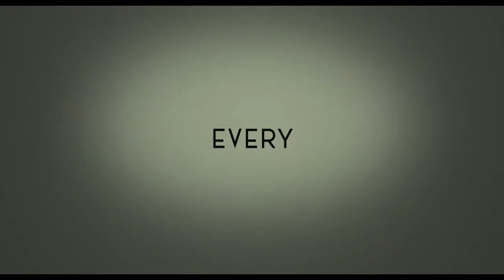The Fabelmans | Official Trailer (2022)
Directed by Steven Spielberg, The Fabelmans is written by Spielberg and Pulitzer Prize-winning playwright Tony Kushner (Angels in America, Caroline, or Change), who has earned Oscar® nominations for his screenplays for Spielberg’s Lincoln and Munich. The film is produced by three-time Oscar® nominee Kristie Macosko Krieger p.g.a. (West Side Story, The Post), Steven Spielberg p.g.a. and Tony Kushner p.g.a. The film is executive produced by Carla Raij (Maestro, co-producer West Side Story) and Josh McLaglen (Free Guy, Logan).

The film stars Gabriel LaBelle (The Predator, American Gigolo series) as 16-year-old aspiring filmmaker Sammy Fabelman; four-time Academy Award® nominee Michelle Williams (Manchester by the Sea, My Week with Marilyn) as his artistic mother, Mitzi; Paul Dano (The Batman, There Will Be Blood) as his successful, scientific father, Burt; Seth Rogen (Steve Jobs, An American Pickle) as Bennie Loewy, Burt’s best friend and honorary “uncle” to the Fabelman children, and Academy Award® nominee Judd Hirsch (Uncut Gems, Ordinary People) as Mitzi’s Uncle Boris.

The ensemble cast includes Oscar® nominee Jeannie Berlin (The Heartbreak Kid, Inherent Vice) as Sammy’s paternal grandmother, Hadassah Fabelman; Julia Butters (Once Upon a Time … in Hollywood, 13 Hours) as Sammy’s sister Reggie; Robin Bartlett (Moonstruck, Lean on Me) as Sammy’s maternal grandmother Tina Schildkraut and Keeley Karsten (Hunters, Evil Lives Here) as Sammy’s sister Natalie.

The music is by five-time Academy Award® winner John Williams (Schindler’s List, Jaws), the costume designer is two-time Oscar® winner Mark Bridges (The Artist, Phantom Thread) and the production designer is two-time Oscar® winner Rick Carter (Lincoln, Avatar). The Fabelmans is edited by three-time Academy Award® winner Michael Kahn ace (Saving Private Ryan, Schindler’s List) and Sarah Broshar (West Side Story, The Post). The film’s director of photography is two-time Academy Award® winner Janusz Kaminski (Schindler’s List, Saving Private Ryan).

Genre: Drama

Cast: Michelle Williams, Paul Dano, Seth Rogen, Gabriel LaBelle, Jeannie Berlin, Julia Butters, Robin Bartlett, Keeley Karsten and Judd Hirsch

Screenplay by: Steven Spielberg & Tony Kushner

Produced by: Kristie Macosko Krieger p.g.a., Steven Spielberg p.g.a., Tony Kushner p.g.a.

Executive Producers: Carla Raij, Josh McLaglen

Trailers&Go Team.